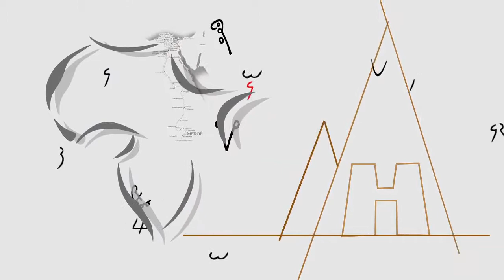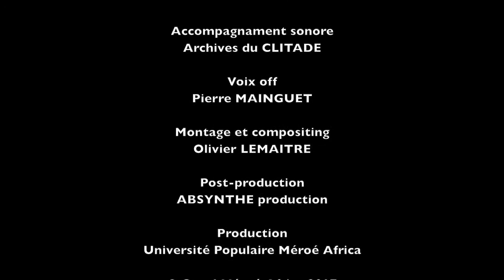SAVOIRS ET FORMES DE LA CONNAISSANCE DANS LA TRADITION AFRICAINE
Introduction aux principes fondamentaux de la vision du monde Africaine. Du corps humain à l'objet d'art. Symbolisme graphique en Afrique noire.
Par le professeur Clémentine Madiya Faik-Nzuji